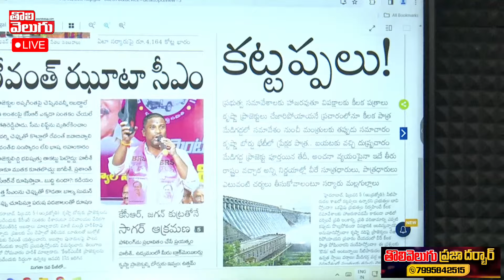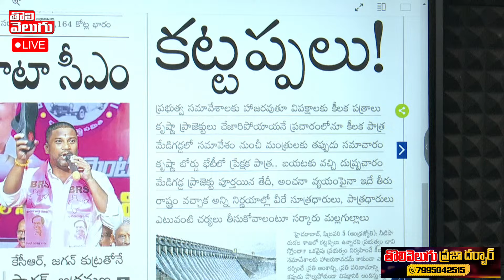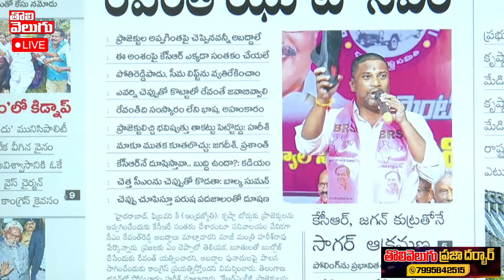బాల్క సుమన్ అరెస్ట్.? | Balka Suman Arrest ? | Morning News | Journalist Manoj | Tolivelugu TV